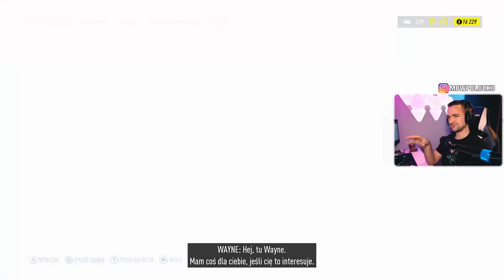NFS HEAT KARIERA 🇵🇱 \ NASZE MALOWANIE #8 \ Gameplay PL \ ULTRA ❕